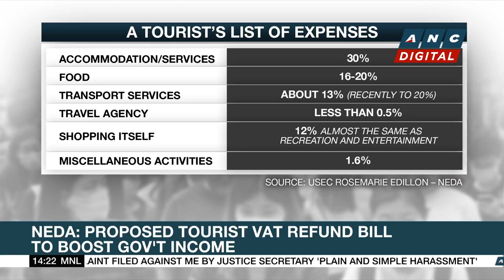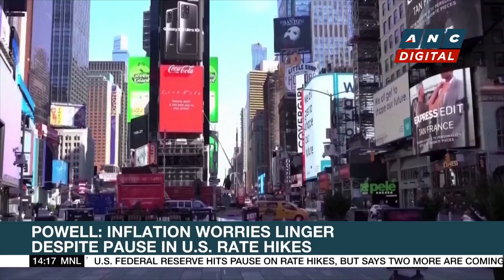Department of Agriculture launches program to attract young Filipinos to go into agri-business | ANC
Rundown: The Philippine Agriculture Department launches a program to attract young Filipinos to go into agri-business.